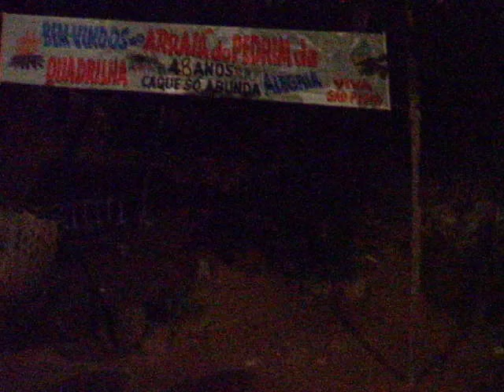Bispo Dom Lélis Lara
Bispo Dom Lélis  Lara,em celebração no aniversário do  Pedrinho